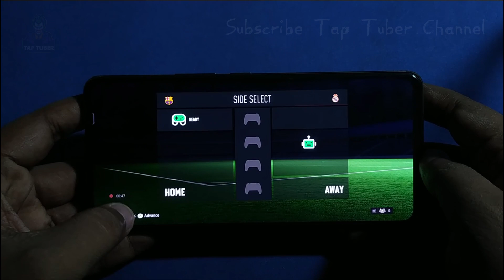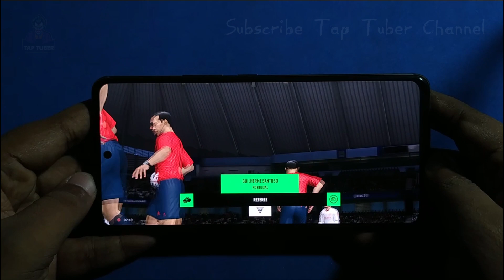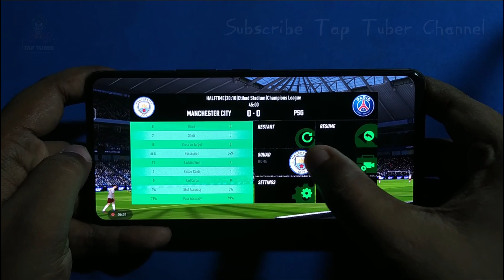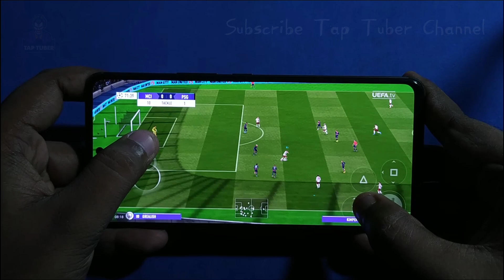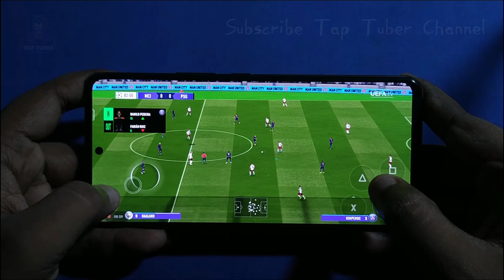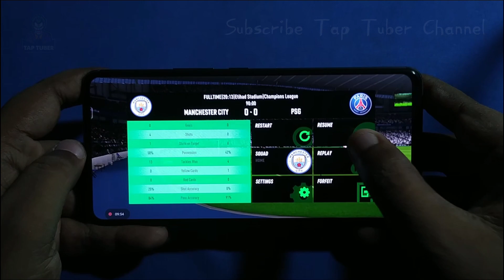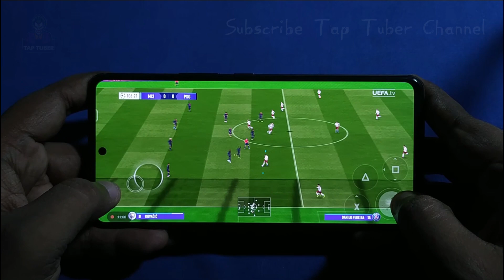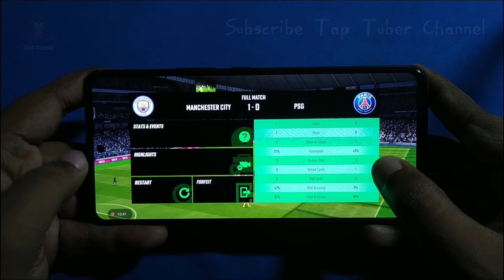FC24 MOBILE - BIG UPDATES!! TOURNAMENTS, REAL FACE, NEW KITS & MORE - FIFA24 MOBILE TAP TUBER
Thanks:
©Ma'ruf ID
©Ramzi dz15
©Jimenez_09
And All Members

tap.tuber.yt